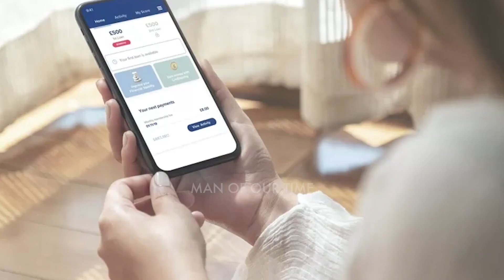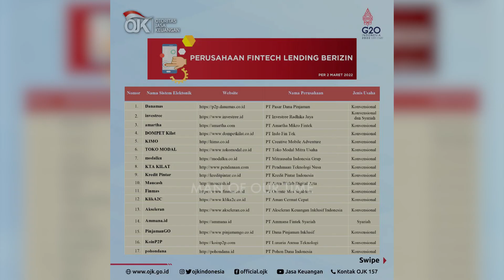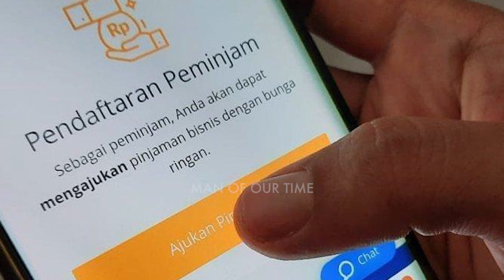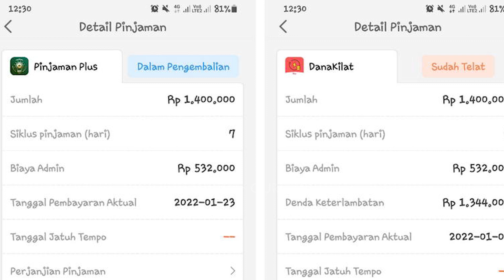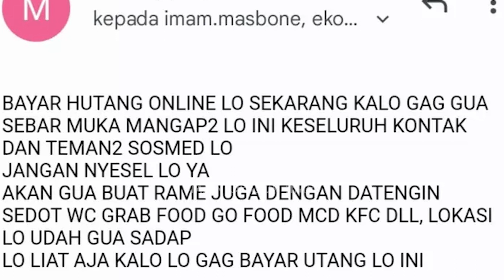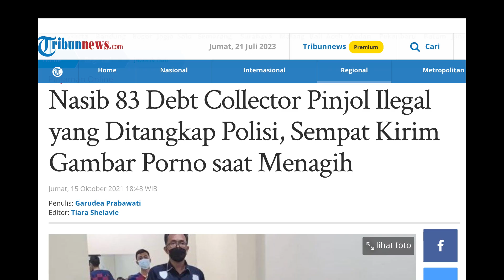SOTO MI - Ngutang Pinjol Boleh-boleh Aja, Tapi….. Nonton Dulu Deh Video Ini!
Kawan muda, sobat pinjol yang baik hati tapi terlilit hutang. Mau pake pinjol sebenernya gak jadi soal. Tapi, kamu harus ngerti aturan dan hati-hati jangan sampai terjebak pinjol ilegal atau ngutang pinjol ngelebihin kemampuan bayar kamu.
SOTO MI (SOlusi TOp dari kaMI) adalah rubrik solutif yang membahas masalah-masalah terkini dan memberikan solusi untuk generasi masa depan.
Nonton SOTO MI di channel tiap hari Rabu dan Sabtu pukul 16:00 WIB di channel ini.